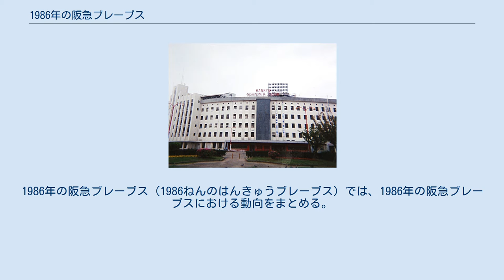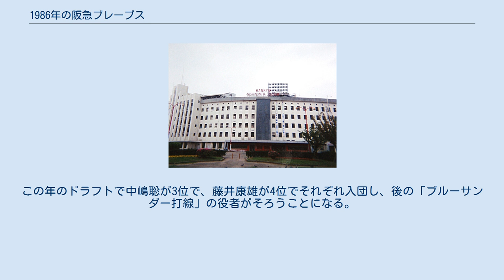1986年の阪急ブレーブス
1986年の阪急ブレーブス（1986ねんのはんきゅうブレーブス）では、1986年の阪急ブレーブスにおける動向をまとめる。
 この年の阪急ブレーブスは、2回目の上田利治監督体制の6年目（通算11年目）のシーズンである。
 2年ぶりのリーグ優勝を目指すチームはリリーフのコマ不足解消のため、アメリカからアニマル・レスリーを獲得。
上田監督の期待に応えるようにアニマルは開幕から守護神の座に座り5勝19セーブとまずまずの成績をあげ、またマウンドでおたけびをあげるなどのパフォーマンスで人気を集め、西武や日本ハムに観客数で後れを取っていたチームが動員100万人を突破するなど、阪急のイメージアップに貢献した。
アニマルの活躍に隠れがちの先発投手陣も3年目の星野伸之がローテーション入りし、ベテラン山田久志・今井雄太郎・佐藤義則と4本柱を形成するが、前年まで先発・リリーフで活躍した山沖之彦がわずか1勝に終わるなどの誤算もあったが、チーム防御率は4.11と改善された。
打撃陣では切り込み隊長・福本豊が年齢面もあって成績を落としたが、2年前の三冠王・ブーマー・ウェルズをはじめ前年新人王の熊野輝光、指名打者の石嶺和彦が奮闘し、チーム打率も.277のリーグ2位と悪くなかった。
チームは6月以降西武や近鉄に差を広げられ終盤以降はBクラスチームへの取りこぼしも目立ち、優勝の西武と6.5ゲーム差の3位でシーズンを終えた。
対戦成績ではロッテや日本ハムに勝ち越せず12勝12敗2分で終わり、全球団への勝ち越しはならなかった。
この年のドラフトで中嶋聡が3位で、藤井康雄が4位でそれぞれ入団し、後の「ブルーサンダー打線」の役者がそろうことになる。